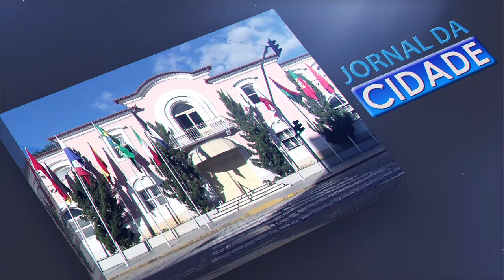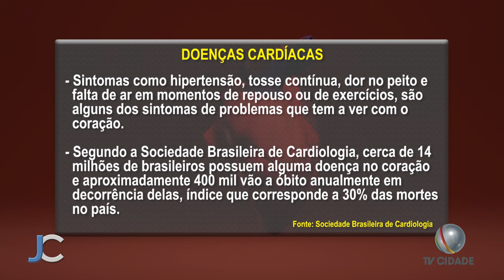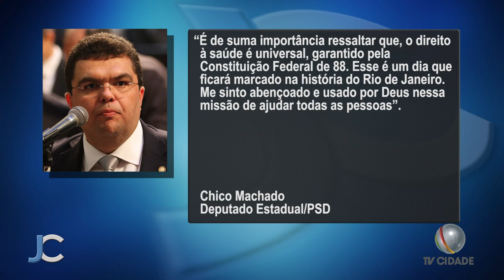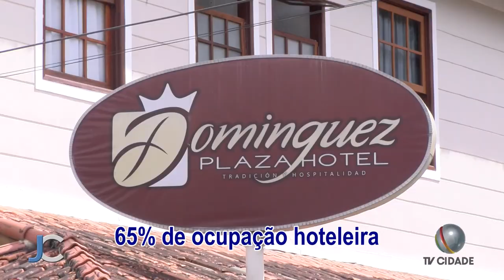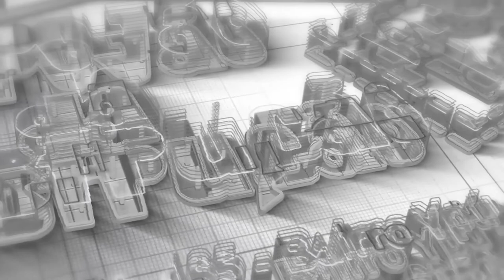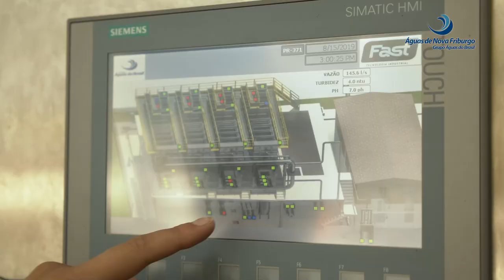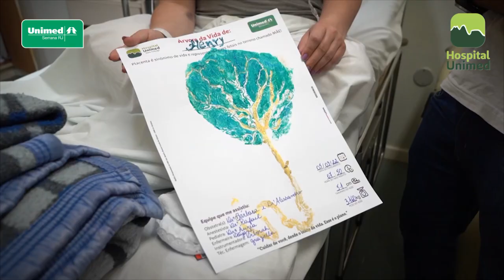TV Cidade - Jornal da Cidade 23-05-2022